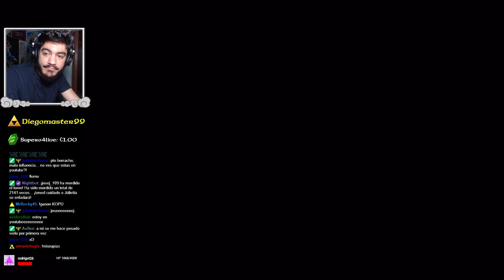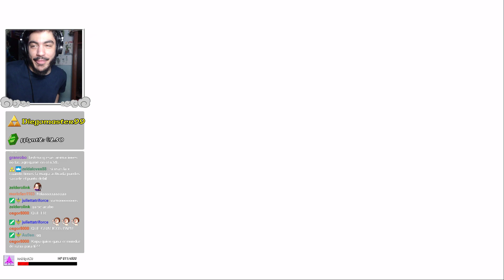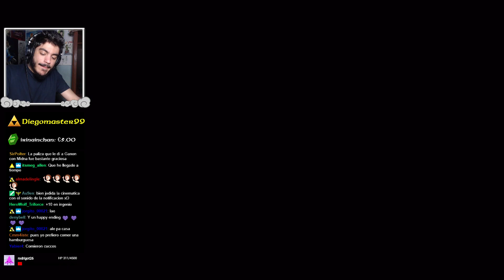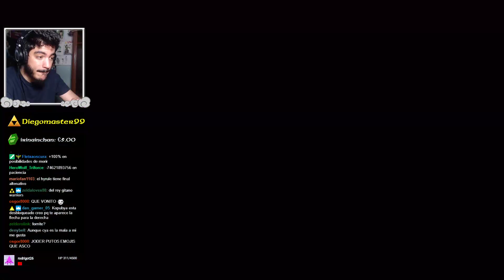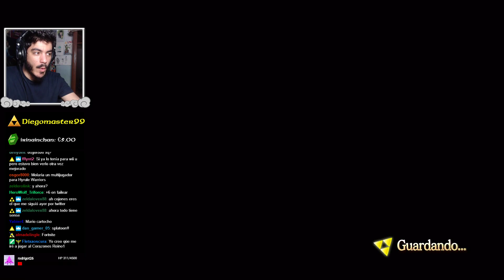HYRULE WARRIORS DEFINITIVE EDITION #12 - Final de la historia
Empezamos la serie de Hyrule Warriors Definitive Edition para Switch, la remasterización del musou que junta la saga Warriors con la saga Zelda de las versiones de WiiU y 3DS.